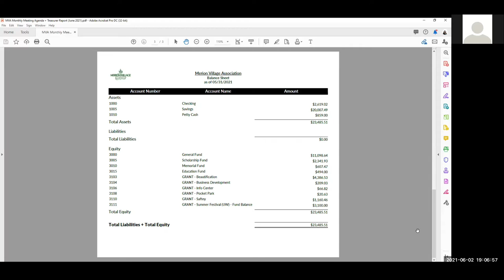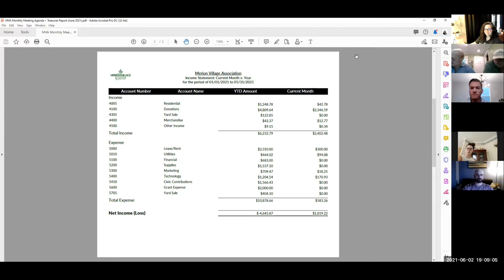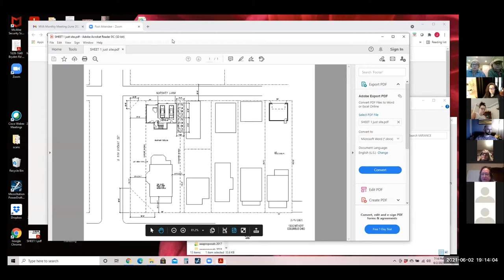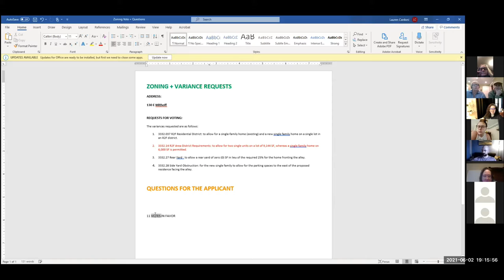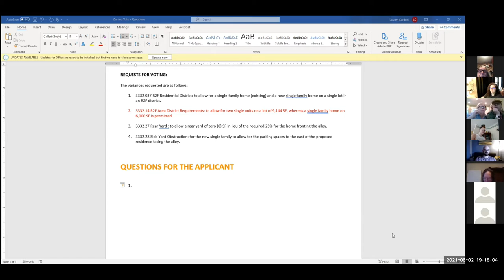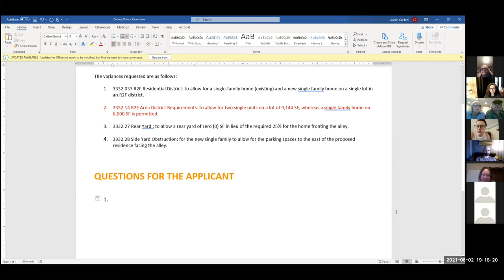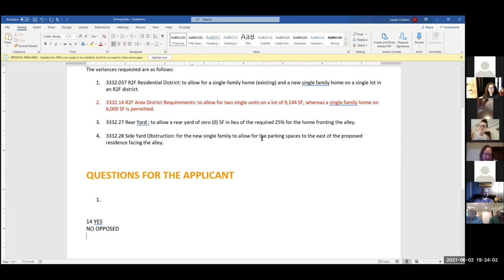Merion Village Association Monthly Meeting - June 2021